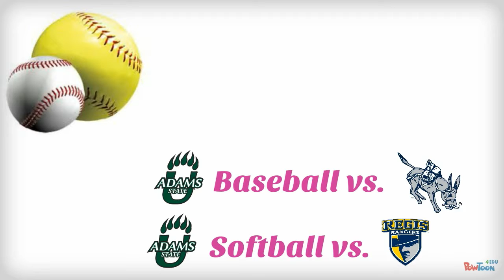Save Second Base fundraiser for the Stephanie Miner Imaging Center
Join us in the fight! Buy your shirt now and help "Save Second Base" Saturday April 5th at ASU. Games start at noon. Baseball vs Colorado School of Mines and Softball vs Regis University.
Thank you for your support as we fight to "Save Second Base"